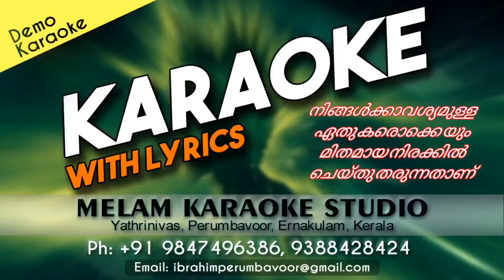VELUKKUMBOL KULIKKUVAN DJ REMIX KARAOKE